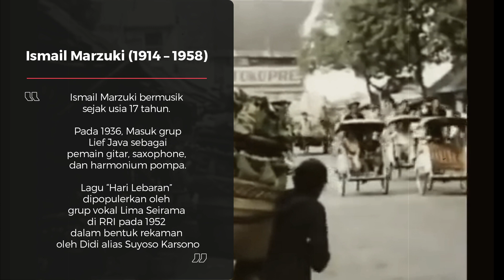Lagu Hari Lebaran (Lyric) - Rekaman RRI (1954) | cipt. Ismail Marzuki | #1 KeMuseum ReArchive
Lagu “Hari Lebaran” rekaman ini dilantunkan oleh Didi alias Mas Yos alias Suyoso Karsono di Radio Republik Indonesia (RRI). Lagu ini menjadi populer dalam bentuk rekaman  dengan iringan orkes Kwartet Mascan . Rekaman ini diedarkan dalam format shellac 10 inchi 78 RPM. Tertulis di piringan shellac itu  bahwa rilisan ini adalah "Sebagai peringatan 3 tahun berdirinja IRAMA - pada tahun 1954".

Lagu “Hari Lebaran” terus bergema disepanjang masa sejak rilis perdananya. Lagu ini sebenarnya memiliki bagian lirik yang "nyelenting" bagi sebuah lagu dengan tema religius menyambut lebaran. Meski begitu, inilah potret keadaan Indonesia 1950an, termasuk korupsi, judi, dan suami takut istri.

Kamu bisa bergabung dengan kami melalui Atau donasi melalui

Komunitas Edukasi Museum membahas topik seputar artefak, sejarah, kebudayaan dan yang terkait dengan warisan budaya dengan santai dan singkat.

Mari cari tahu bersama!

Background Music Lagu Lebaran - Ismail Marzuki (video sejarah)
Reference in this video :
sumber : Harlan Boer (2023) Misteri Lagu “Hari Lebaran” dan Didi Sang Biduan (pophariini.com)